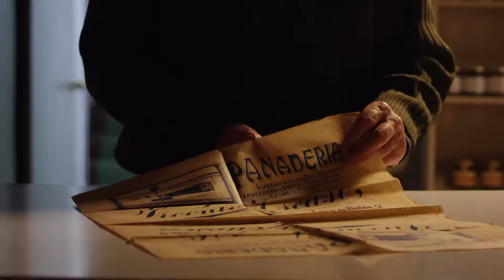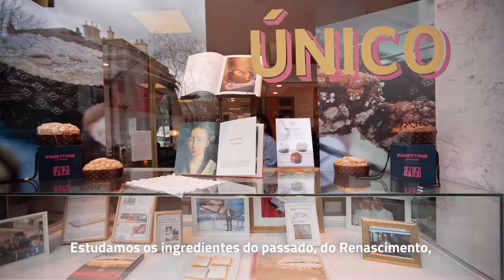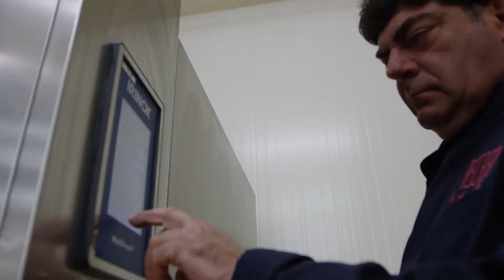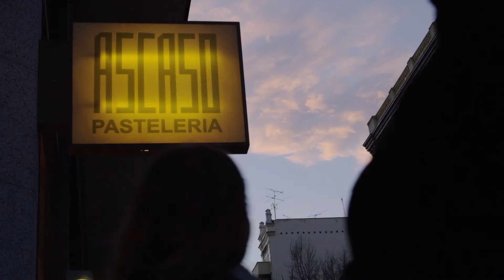Irinox Fresh Stories | Pastelería Ascaso | PT